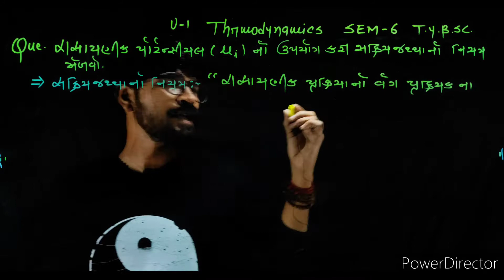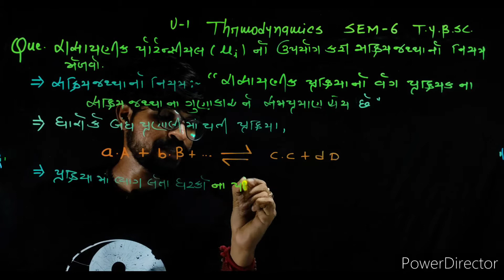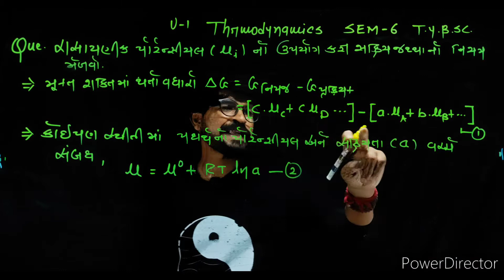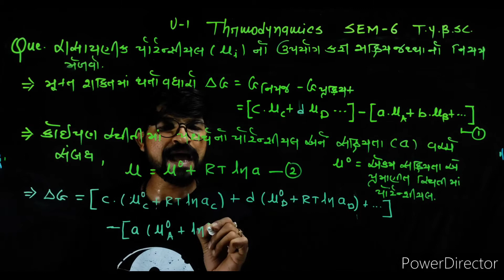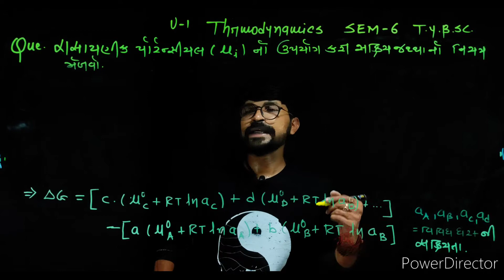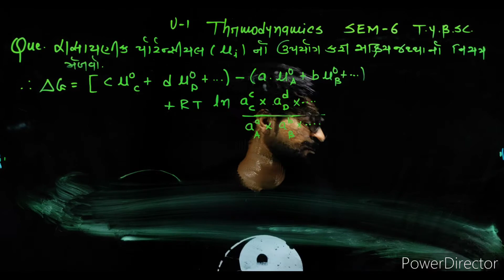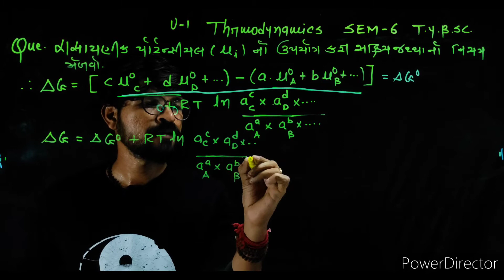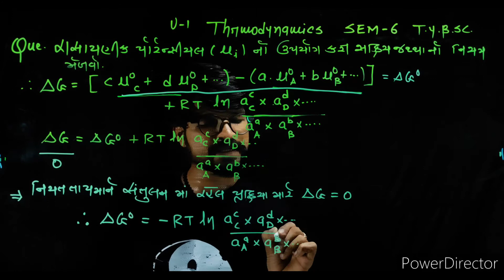low of mass action using chemical potential -in Gujrati || lec-4 sem 6 ty bsc physical chemistry